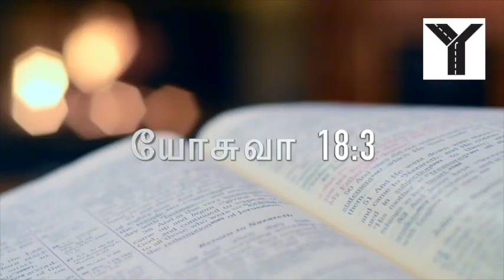தின தியானம் செப்டம்பர் 15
யோசுவாவின் புத்தகத்திலிருந்து சிந்தனை